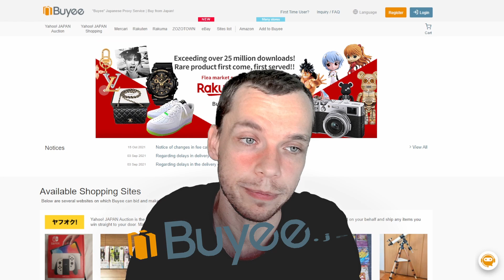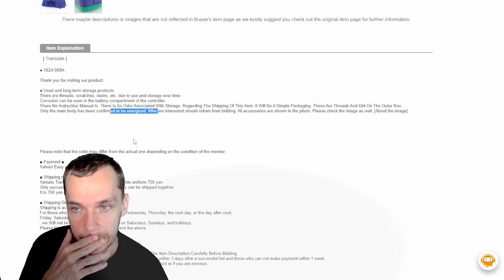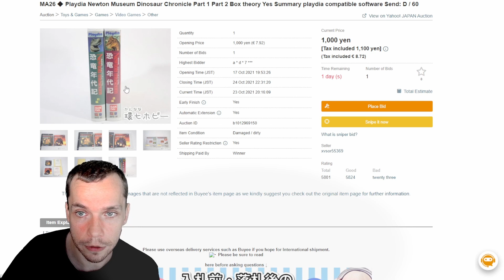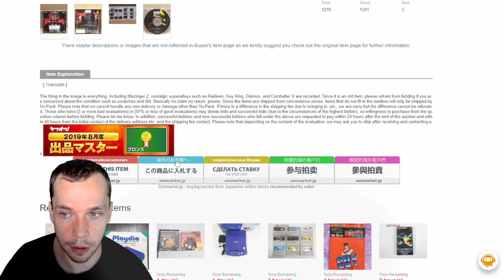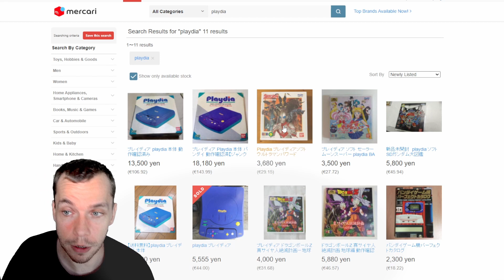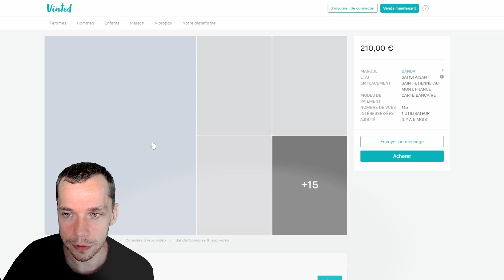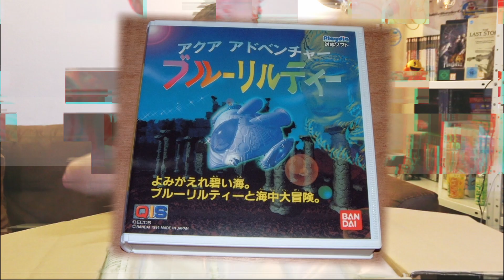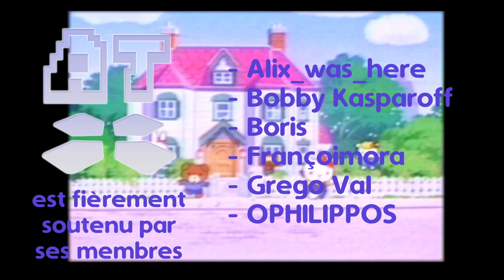La chasse aux trésors japonaise !! (Bandai Playdia)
Je vous emmène avec moi au Japon pour trouver la bonne affaire ! 😁 Aujourd'hui on chasse la Playdia de Bandai et je vous offre 2000 Yens (15€) pour toute inscription au sponsor de cette vidéo : Buyee.jp ! 😍

0:00 Introduction
0:38 Sponso Buyee.jp
2:02 Présentation du trésor
2:55 Yahoo Japan Auction
10:50 Mercari
14:01 Comparatif Vinted / LBC
16:40 Déballage du trésor
20:43 Test + Conclusion